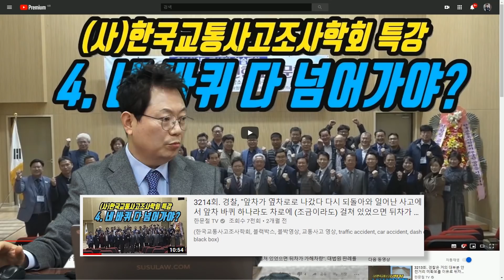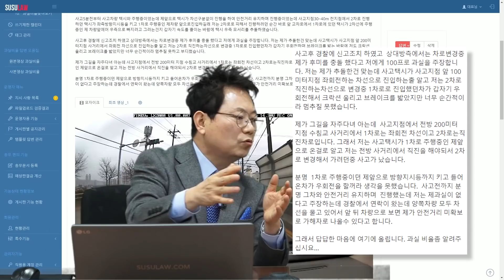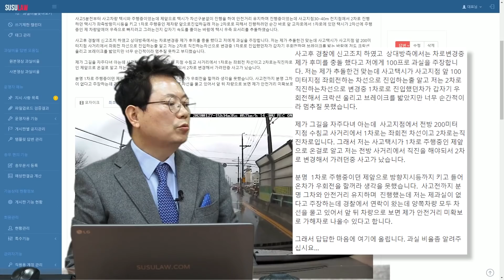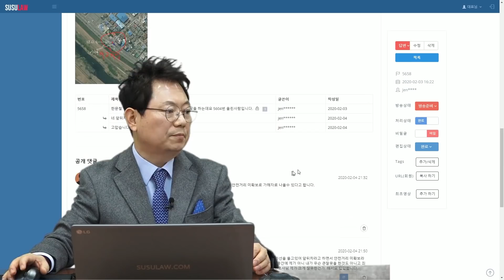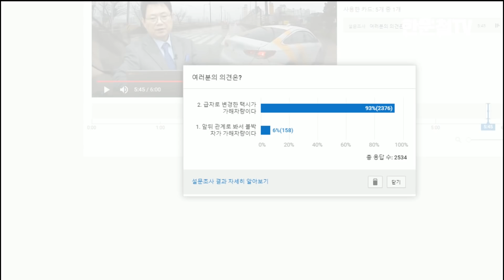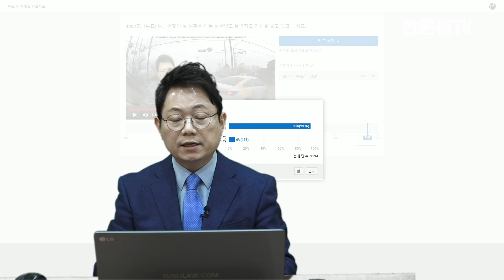4257회. (4207회 투표결과) 깜빡이 켜고 1차로로 들어간 택시를 피해 2차로로 차로변경하는데 1차로로 90% 이상 들어갔던 택시가 갑자기 다시 우회전?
(b5658, u4207, u3214, 택시 잘못 70% 이상 의견, 투표결과 93:6으로 택시가 가해차량이라는 의견이 절대 다수, 가히, 블랙박스, 블박영상, 교통사고 영상, traffic accident, car accident, dash cam, black box)